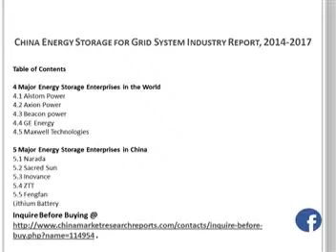China Energy Storage for Grid System Industry Research Report 2014-2017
There are various kinds of energy storage technologies for grid system, with China, for example, primarily adopting lithium batteries, lead-acid batteries and flow technology (excluding pumped storage), which held respective proportions of 60%, 20% and 14% in 2013.